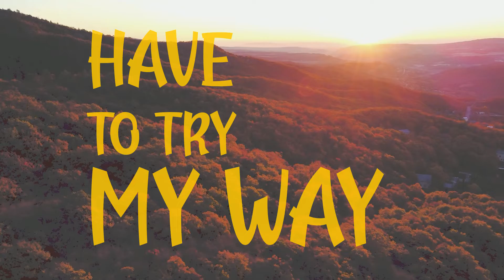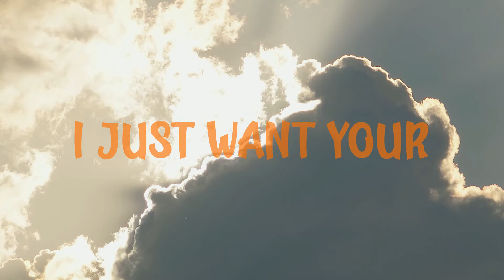Lyrra - All I Need to do (Official Lyric Video)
Audio Credits:
Song Writers ► Liubomira Pavlova, Fabrizio Parisi, Vassil Ivanov
Lyrics ► Liubomira Pavlova,
Mix & Mastering ► Fabrizio Parisi & The Editor

Lyrics:
Поле широко, либе далеко
Мома си гледа, сърце си види.

Hey, bab’, I’m here to say
All your love is what I need
And I can breathe with it.
You have to try my way
I am here to stay with you
That's All I need to do, Yeah

Hey you’re my sweetest day,
I lose myself in your eyes
trust me, there is a price
when you're gone it's gray
And it's foggy inside me
I'm not where I wanna be

I just want your lips and your hands on me.
I’m addicted. You’re my cup of coffee.
And I lose control when I Hear your voice
Never ask me bab’, know that you’re my choice